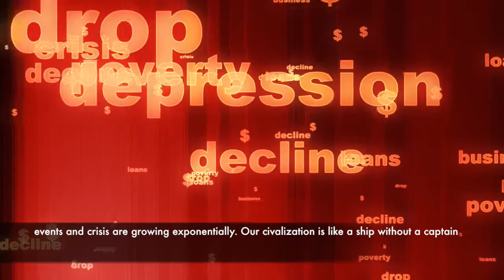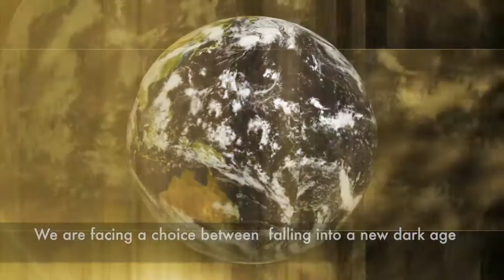The 3rd IBCT International Conference Trailer with English subtitles.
The 3rd IBCT International Conference Trailer with English subtitles. Future researchers and higher education experts must take the lead and show us the right way to the year of 2030. But what mysterious competencies will those future experts need to be up to this ultimate challenge?